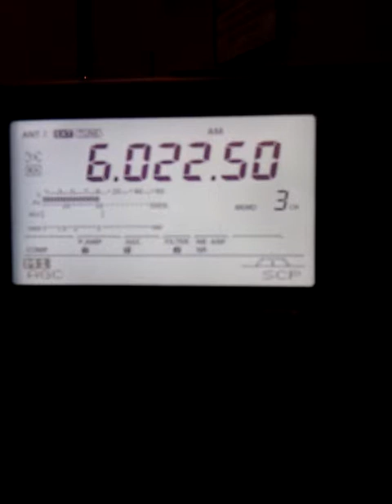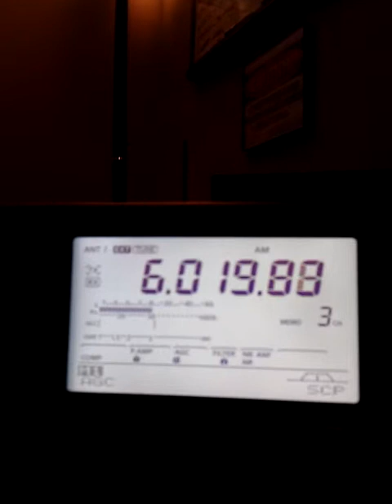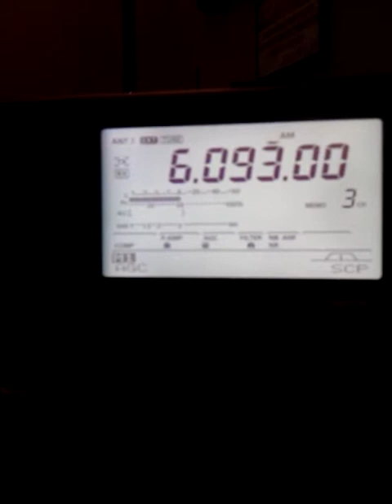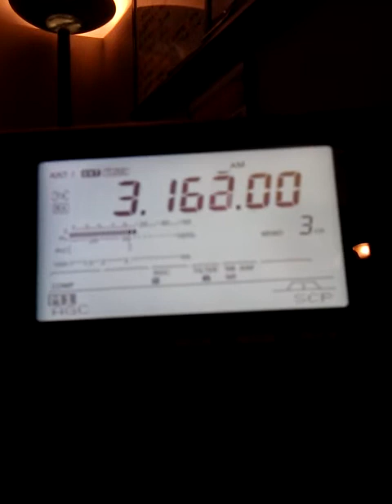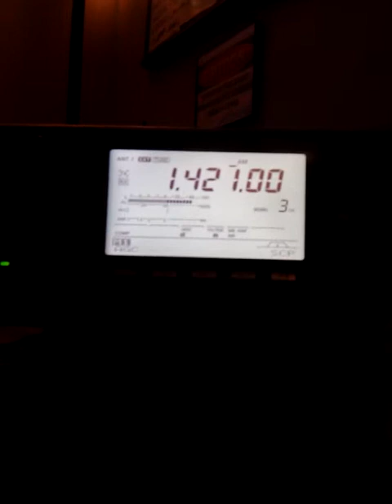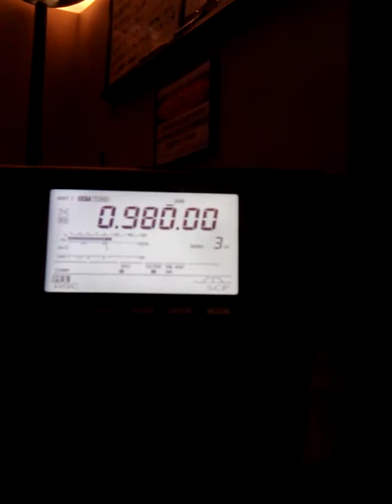Shortwave listening on the ICOM 7410